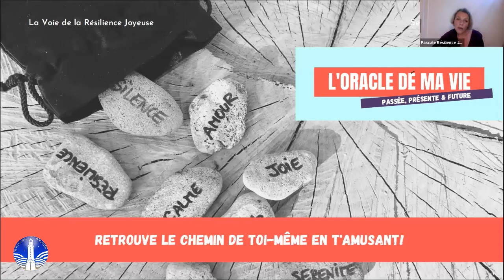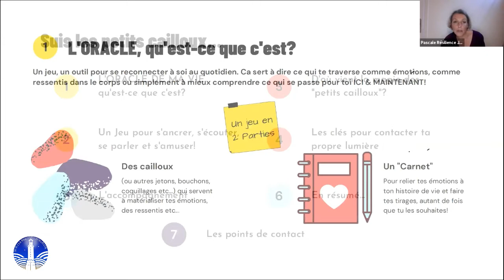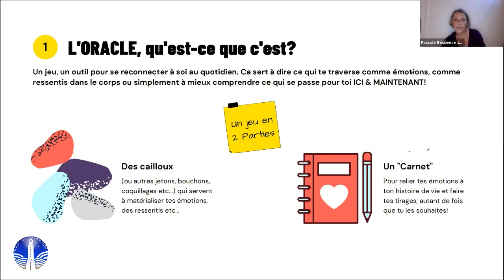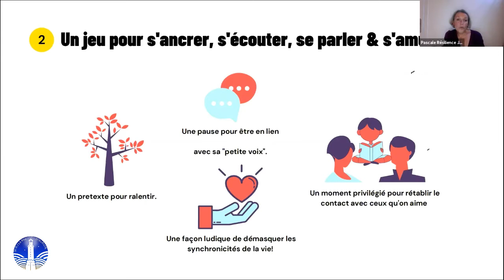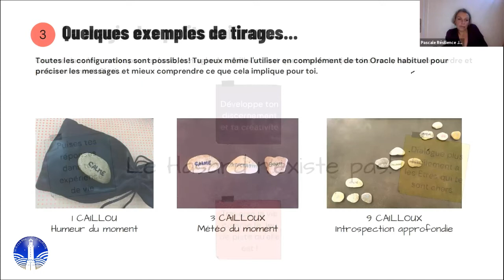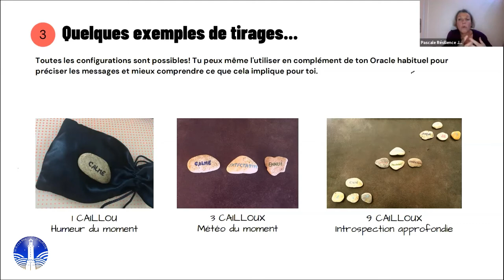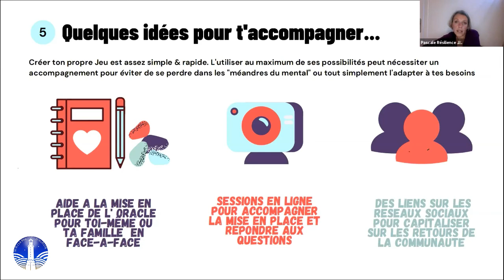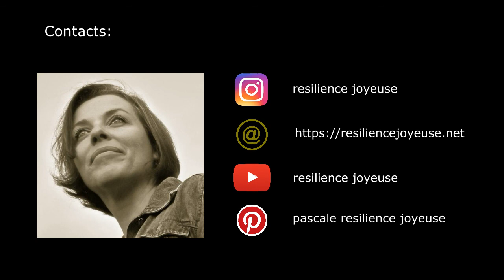Pascale de Wavrechin - Créer son jeu d'Oracle "sur mesures"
Pascale est la fondatrice du blog "La voie de la Résilience Joyeuse".
Après un virage à 180° dans sa vie professionnelle, elle se destine à devenir kinésiologue et musicothérapeute- énergéticienne. Résolument tournée vers les autres, elle cherche sans cesse des moyens d'aider le plus grand nombre à se reconnecter à soi pour retrouver calme et sérénité.
"L'Oracle de ma Vie" est un jeu à créer soi-même, simple et accessible à tous. Il permet de se reconnecter à sa "petite voix" intérieure. ainsi qu' à ses proches pour accueillir plus sereinement les challenges de la vie, tout en s'amusant!

Chaine Youtube : la Voie de la Résilience Joyeuse

"Sur les pas d'Hypatie" est une association culturelle sur Bordeaux. Elle propose des conférences, des sorties culturelles en Aquitaine, des salons et festivals...
Avec l’envie de permettre un éveil de conscience, l’association propose des partages autour des travaux de scientifiques, chercheurs, auteurs, conférenciers ou passionnés, sans aucune discrimination sociale, religieuse…